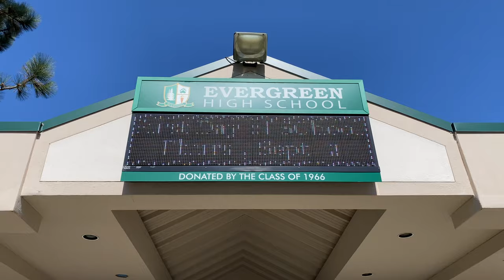Welcome Back Wolverines! (2021)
The EHS Class of 1964 commissioned an original oil painting of a wolverine for Evergreen High School in White Center (Seattle, WA).  The painting was installed in the main office before the first day of school in September 2021.

The painting is named "Wolverine at Edith Creek" and was created by classmate Jim Lamb '64, a fine artist specializing in nature & landscape oil paintings. The painting is a tribute to Evergreen's mascot--the mighty wolverine--and Jim's mother, Edith.  The painting's backdrop is set at Edith Creek near Mt. Rainier National Park, where in 2020, wolverines returned to the area for the first time in 100 years.

Click here for a special look into the development of the painting from initial research and field study to the final finished piece